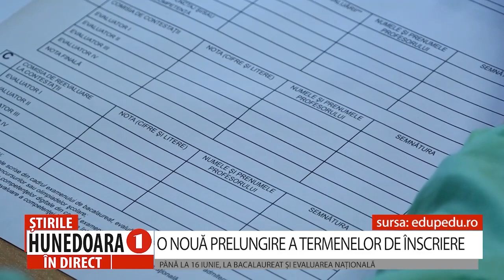O NOUĂ PRELUNGIRE A TERMENELOR DE ÎNSCRIERE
PÂNĂ LA 16 IUNIE, LA BACALAUREAT ȘI EVALUAREA NAȚIONALĂ
       Înscrierile la BAC și la Evaluarea Națională se prelungesc până la data de 16 iunie, a anunțat ministrul Educației, Ligia Deca, după ședința de Guvern. Decizia vine în contextul în care greva profesorilor continuă și astăzi, 12 iunie. În plus, conform calendarului actual, pe 13 iunie ar fi trebuit să se termine și perioada de încheiere a situațiilor școlare pentru clasa a VIII-a și pentru clasa a XII-a sau clasa a XIII-a la seral și frecvență redusă. Dar și această dată se va prelungi până pe 16 iunie.